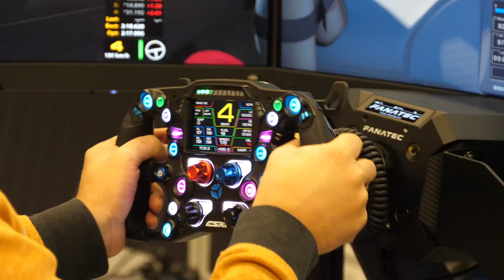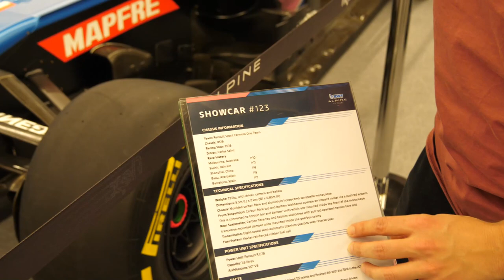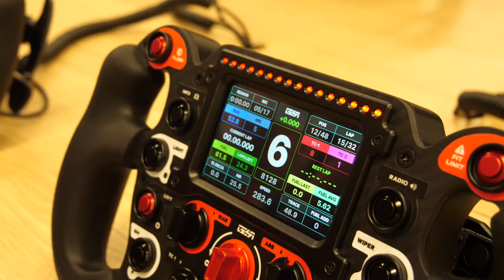Verrückte Rennsimulatoren auf der Simracing-Messe in Nürnberg! ADAC SimRacing Expo Vlog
Zusammen mit Kameramann Corni waren wir auf der Simracing Messe in Nürnberg 2022 und haben euch einige Impressionen der wildesten Rennsimulatoren und Hersteller-Stimmen eingefangen. Welches wird das nächste Lenkrad? Viel Spaß!

*F1 22 für PS4/PC

*Mein Headset:

*HDMI Kabelset: